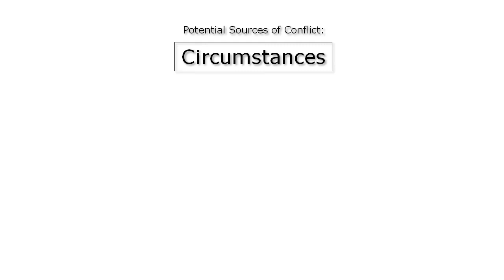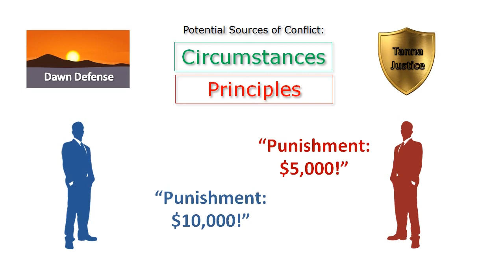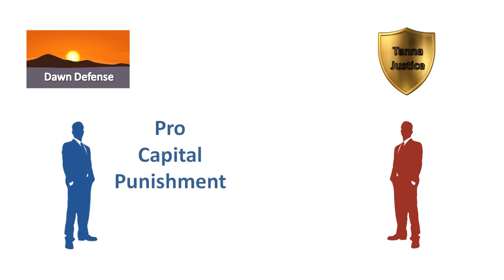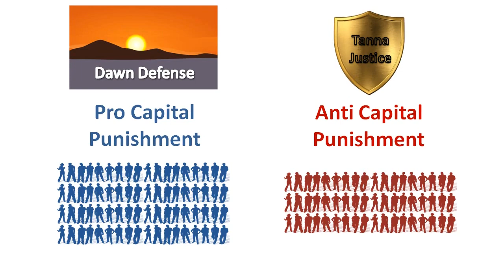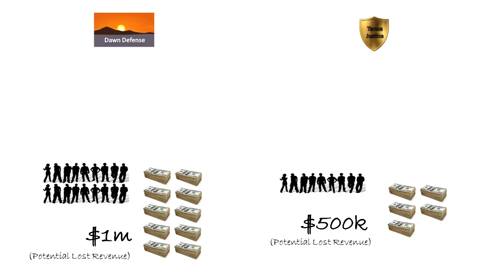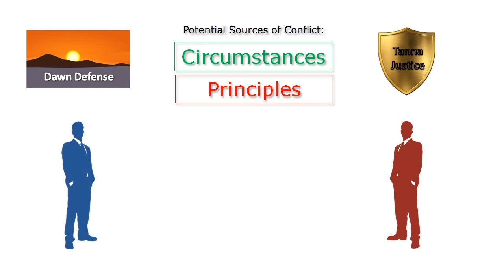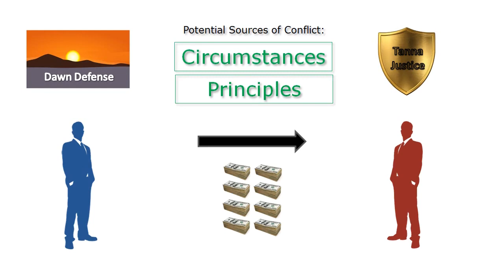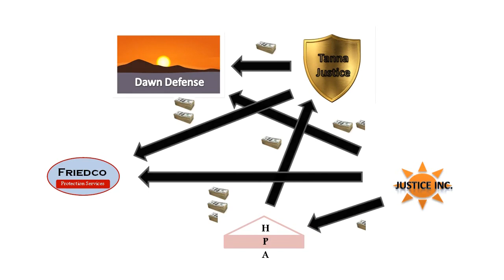Law without Government: The Bargaining Mechanism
The third part of my video series exploring a world with law but without a compulsory monopoly provider of it.

This part looks at a conflict between protection agencies about principles, namely a disagreement about whether the death penalty is a suitable punishment for murderers.  It explains how, in a system of competing providers of security and law, consumer preferences for justice are reflected in the policies, decisions and agreements of the protection agencies.

This part is heavily inspired by David Friedman's The Machinery of Freedom, chapter 29 "Police, Courts, and Laws - on the Market".